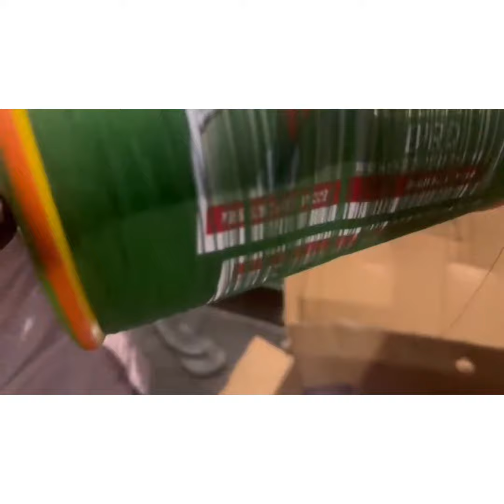Top quality Manjha.. Prosen _arindam_kiteemporium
Kolkata no 1, American Bird, Bullet 350 , night.. Available only on Prosen Arindam kite emporium 🪁